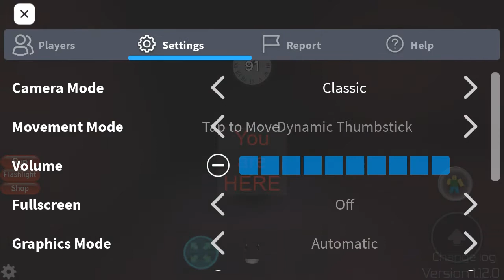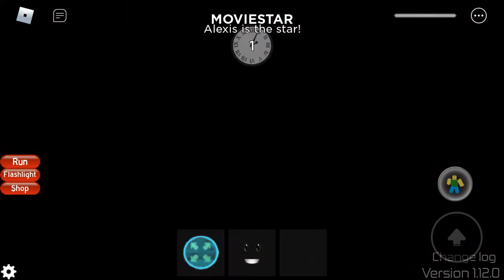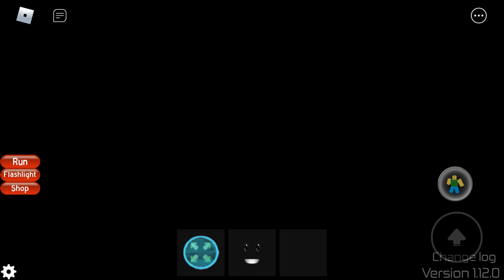Roblox Midnight Horrors: 5 moviestars on the other world map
Fraud, Antagon, Alice, Burger, Alexis